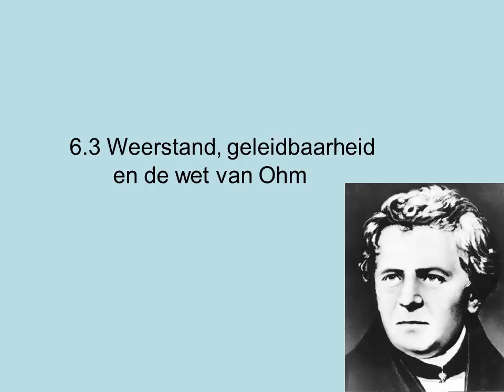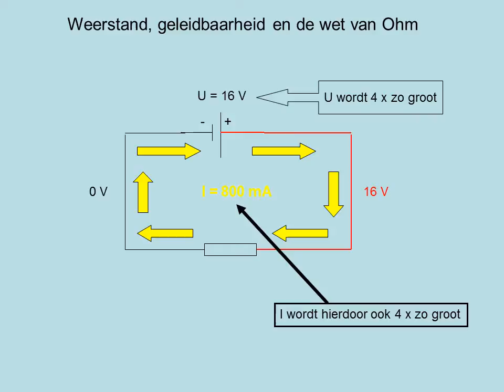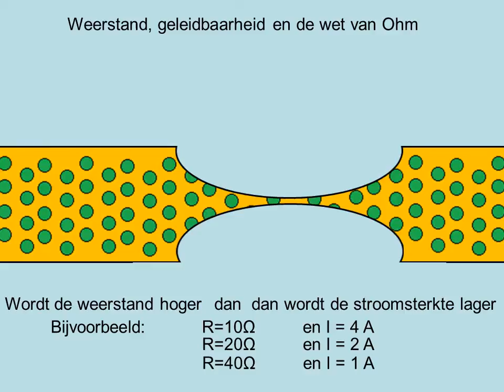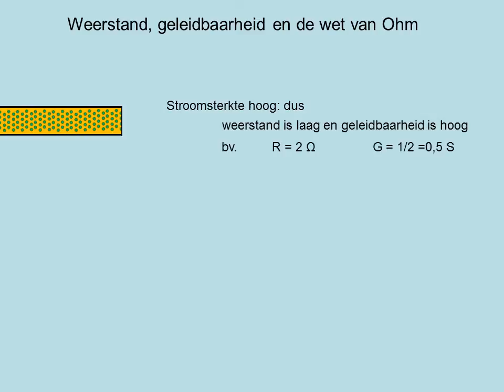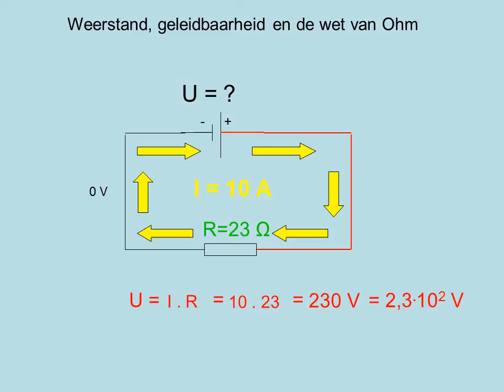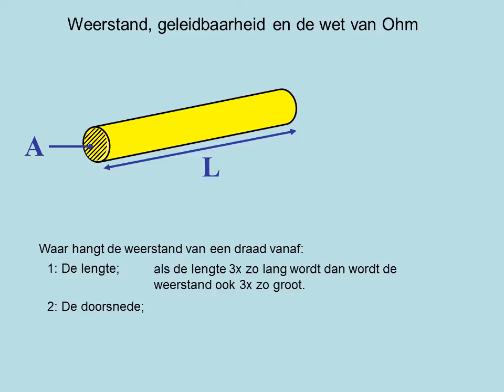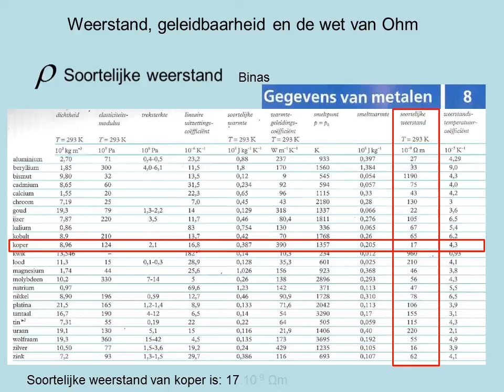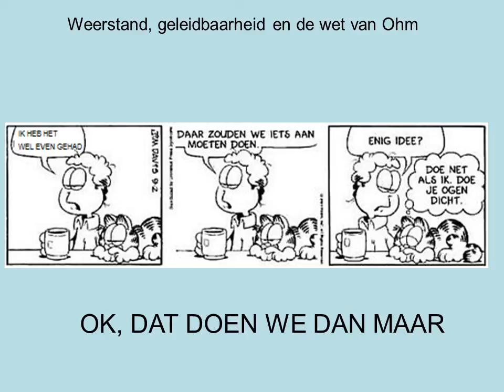Weerstand van een geleider en de wet van Ohm (havo)